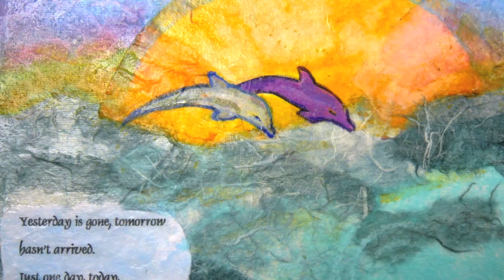NHN Interview with Lori Krein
Natural Healers Network Interview